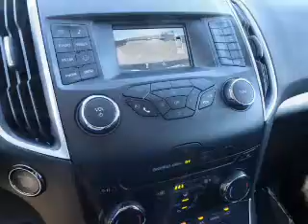2016 Ford Edge 55572 - Henderson NV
Year: 2016
Make: Ford
Model: Edge
Trim: SEL
Engine: 2.0 liter 4 Cylindercylinder FWD
Transmission: 6-Speed Shiftable Automatic
Color:
Mileage: 1
Address:
VIN:2FMPK3J97GBC67096